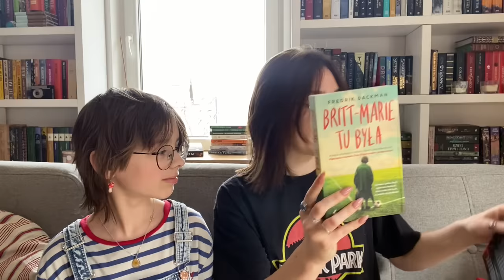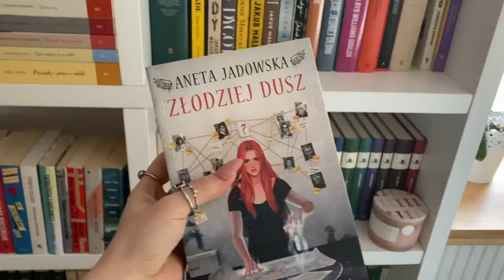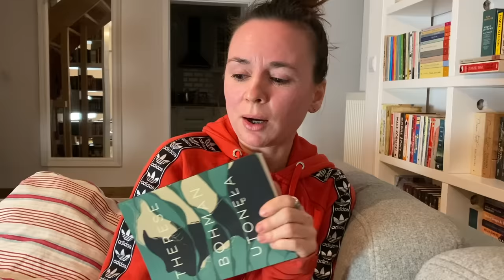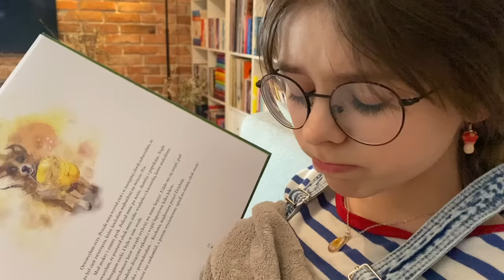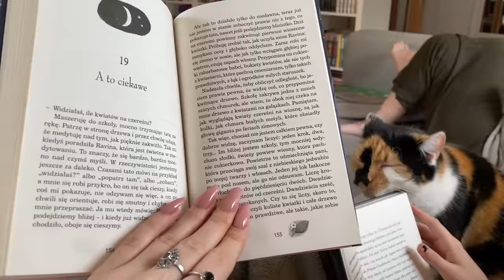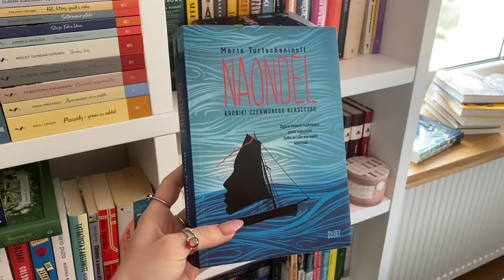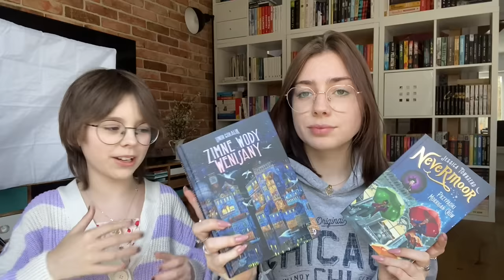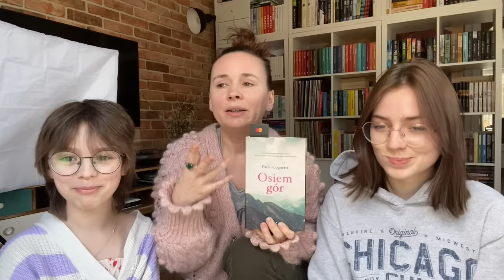CZYTAMY PRZEZ 24 GODZINY 📖 24H NATURALNY MARATON CZYTELNICZY 📚 ✨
Mamy dla was dzisiaj reading vloga z maratonu, w którym czytamy jak najwięcej możemy przez 24 godziny. My bawiłyśmy się świetnie i mamy nadzieję, że wy też!